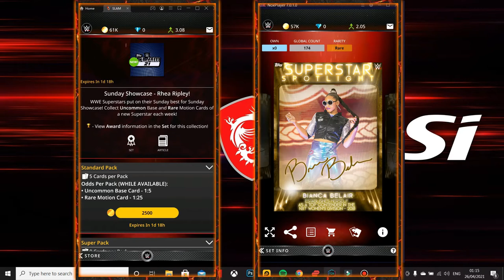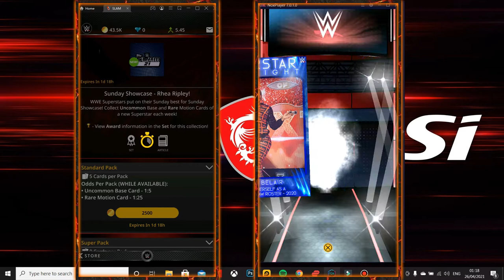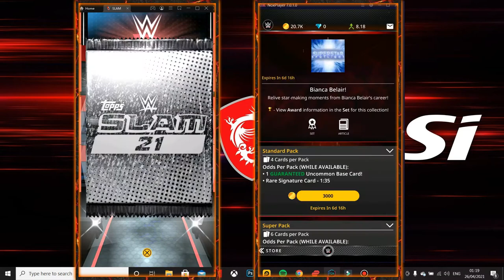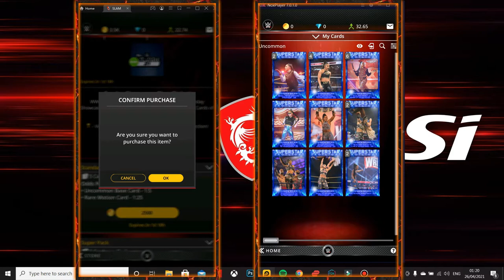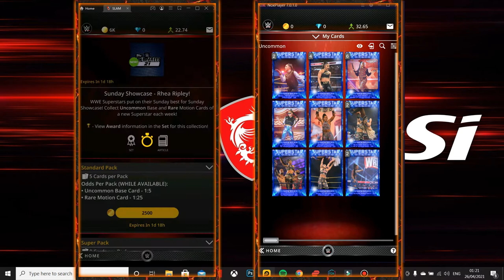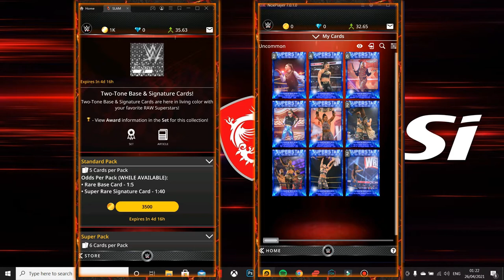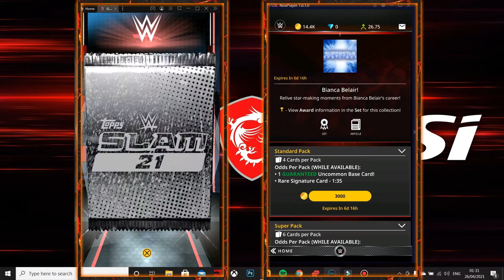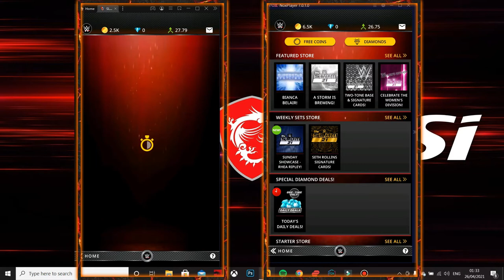WWE TOPPS SLAM| OPENING THE NEW BIANCA BELAIR & RHEA RIPLEY SET PACKS!!!!